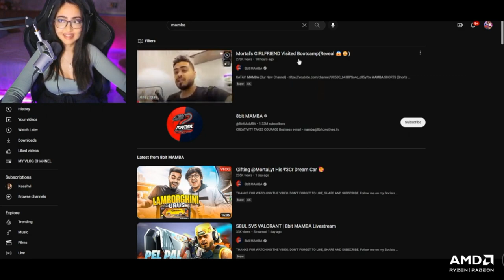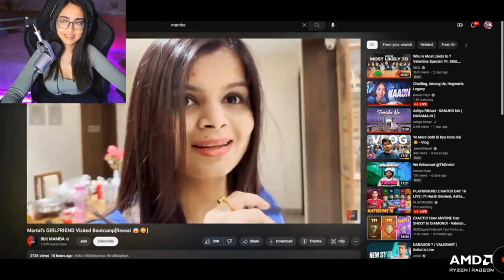Kashvi React on Mamba Reveal Mortal Gf (Radiator).@MortaLyt @8bitMAMBA